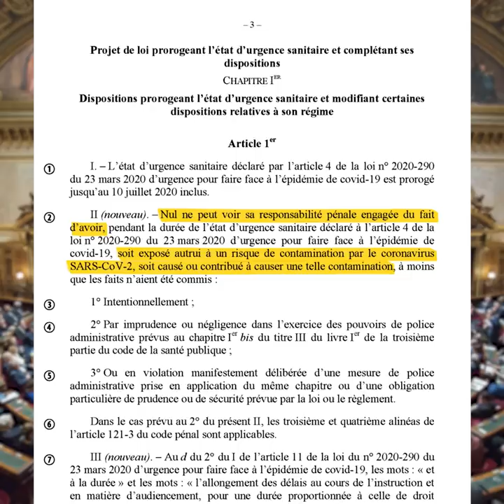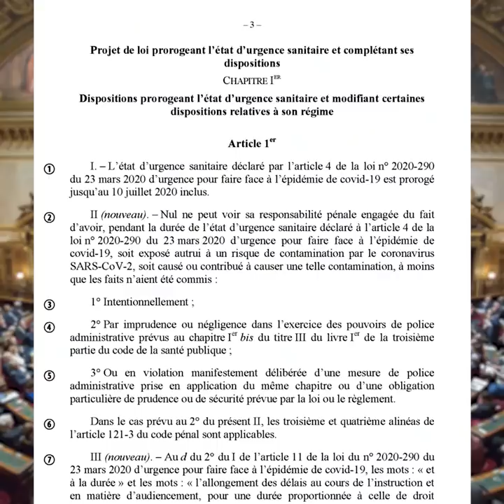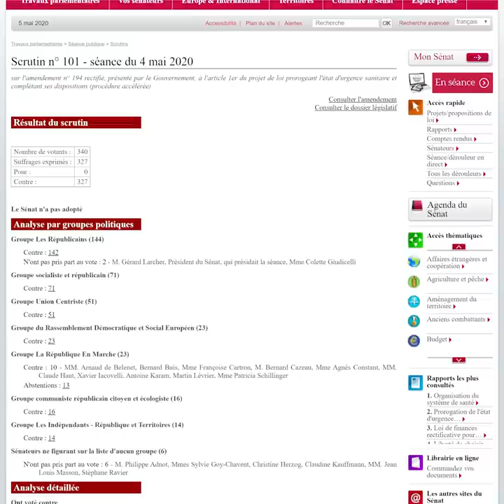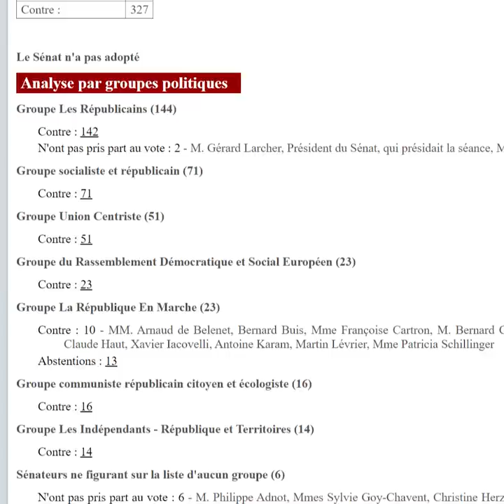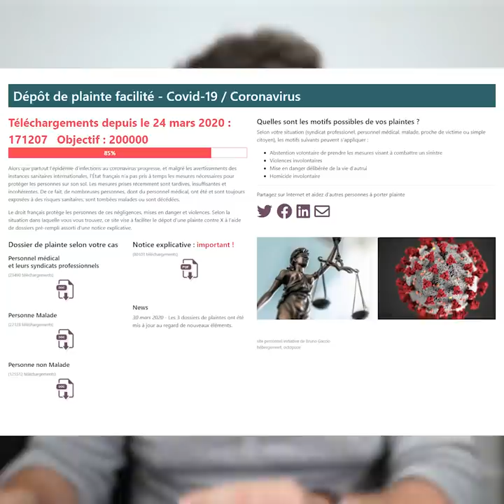ALERTE : Pas de procès pour le gouvernement ???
Le Sénat vote une loi pour amnistier le gouvernement des fautes commises durant la crise du COVID
⚡Pour nous soutenir et profiter de plus de 20 vidéos réservés aux membres sur le climat, l’énergie, la politique, l’U.E. Rejoignez-nous :)

[ SOURCES ]
Les Crises :